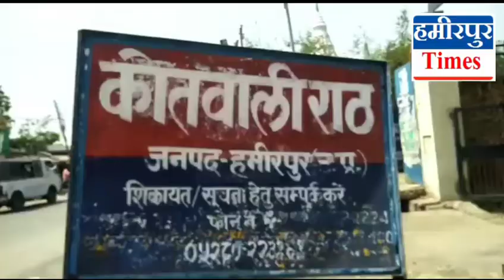शोशल मीडिया के हैकरों से सावधान, हमीरपुर में हैकर ने फेसबुक आईडी को किया हैक,देखिए Hamirpur Times पर